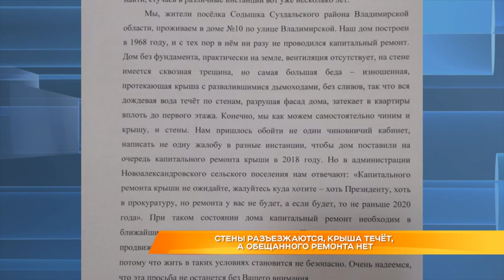Стены разъезжаются, крыша течёт, а обещанного ремонта нет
Жильё разваливается, а ответственные лица только обещаниями кормят, а некоторые даже грубят. Речь идёт о 16-квартирном доме в посёлке Содышка. Жить в нём, по словам собственников, уже страшно. Срочно нужно ремонтировать фасад. Крышу обещали отремонтировать в 2018 году. Дождутся ли люди капитального ремонта, выяснял Александр Инин.